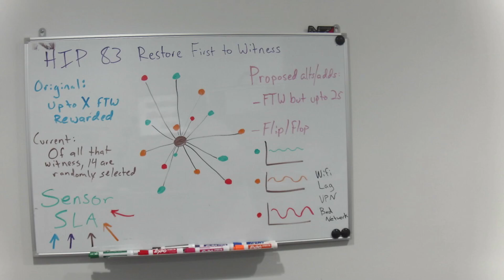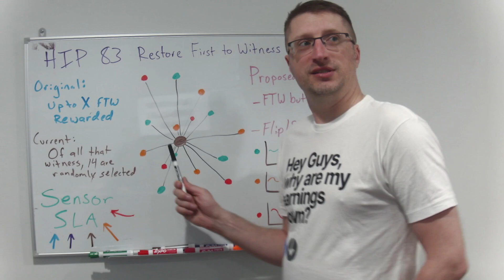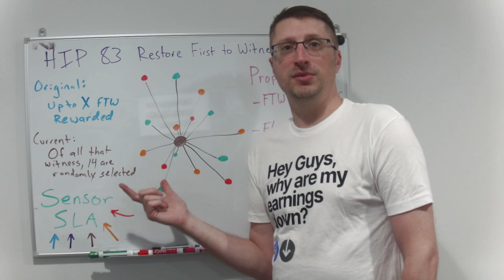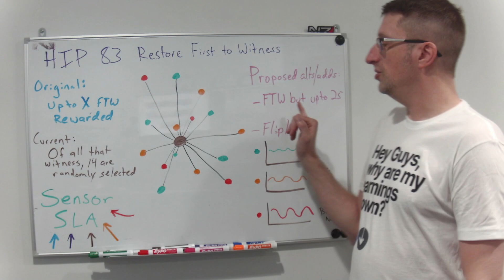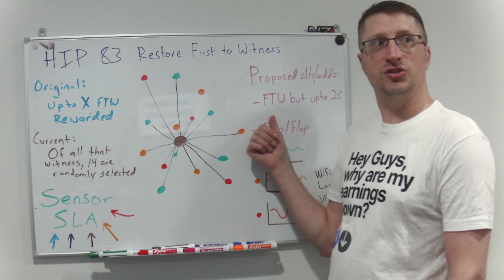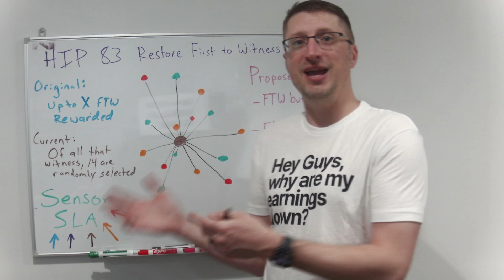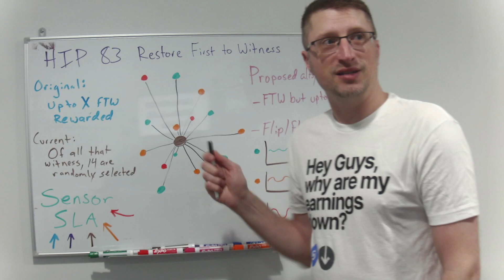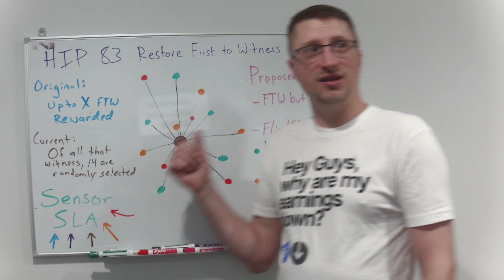HIP 83 - Restoring First to Witness plus proposed alterations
There are of course, A LOT of gaming vectors, but if distance to oracle is an issue, then this could favor proximity/special pathways to oracles as a way to game. Later on, someone (with a certain level of knowhow) could set up their own oracle and use that to their advantage.